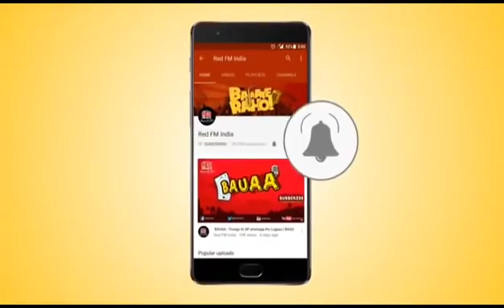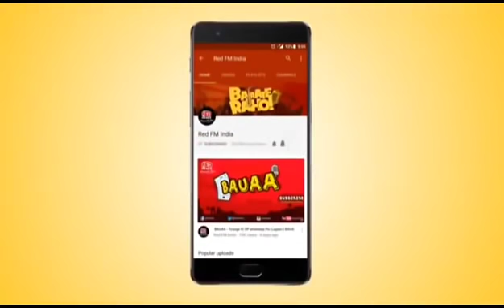Bauaa Top 10 Bauaa Ki Comedy Bauaa Pranks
1. Microphone
2.BUDGET MIC
3.SELFIE RING LIGHT
4.AmazonBasics 60-Inch Lightweight Tripod with Bag
5.JOKIN Tripod for Camera Compatible with All Mobile
6. Camera
7. Lights
8. Extension Cord
9. PC Monitor
10. Wireless Keyboard + Mouse
11. Chair

Bauaa top 10 comedy video 93.5 Red FM Bajate Raho